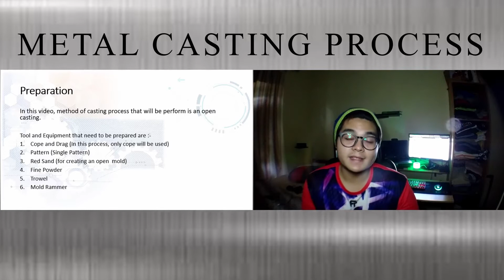Wax Casting Process